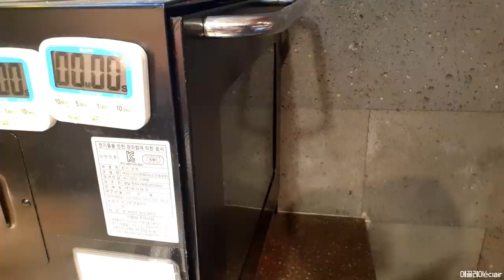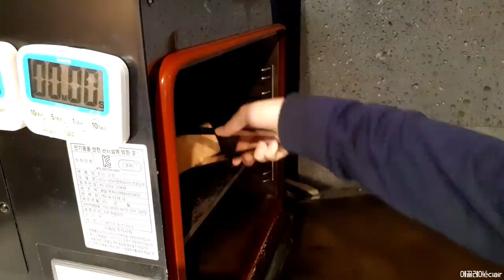[Eng]자기 전에 봐야하는 영상 | CAFE VLOG 카페브이로그 | Angel-in-us 엔제리너스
※ There is an English translation below.

안녕하세요, 여러분! 건강하게 잘 지내세요? 저는 영양제랑 홍삼젤리(by정관장) 같은 건강 식품을 챙겨 먹고 있어요. 여러분도 아프지 않고 건강하길 바랍니다! 사랑해요!😘

이번 영상은 자막이 없어요. 제가 일할 때는 수다가 많은 편이지만 자막을 넣을 때는 신중(머기업의 시선이 느껴진다...)하게 하고 있답니다. 하지만 제 채널에서 자막을 보시는 분들이 통계상 35%밖에 안되더군요ㅠㅠ. 그래서 쉬어가는 겸 자막을 넣지 않았습니다. 의견이 있다면 댓글 달아 주세요!🙏

저는 제 영상이 좋은 수면제라고 생각하는데 여러분의 생각이 궁금해요!

[English translation]

Hello, everyone! How are you doing? I eat healthy foods such as nutritional supplements and red ginseng jelly. I hope you don't get sick and stay healthy, too! I love you!😘

There are no subtitles for this video. I talk a lot when I work, but I'm careful when I put in subtitles. This is because you have to choose words that don't harm your franchise image. But only 35% of the people on my channel are watching the subtitles. So I didn't put subtitles.

I hope my video will be a good sleeping pill for you.